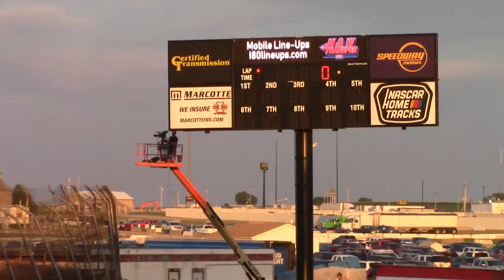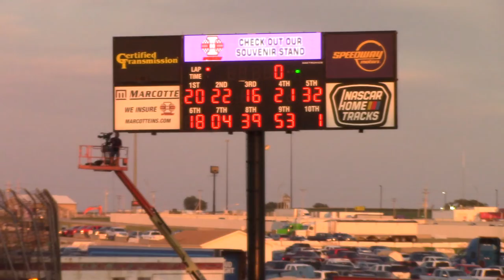I80 Go50 Heat 2 7/23/20